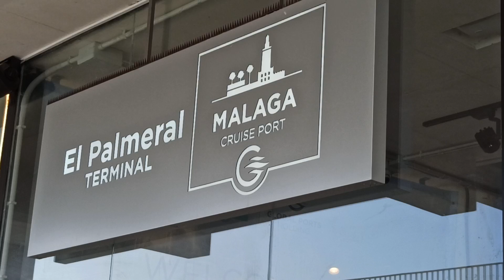El Palmeral Terminal Malaga.Дефиблирятор на набережной...